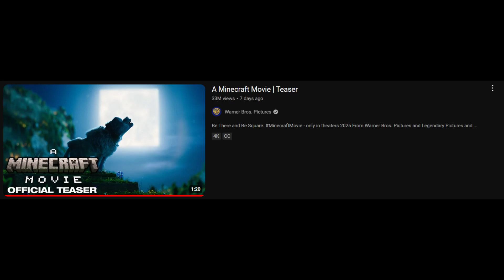Why the Minecraft Movie might not be that bad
It probably will be awful to be honest

Minecraft IRL footage was stollen from FilmDice